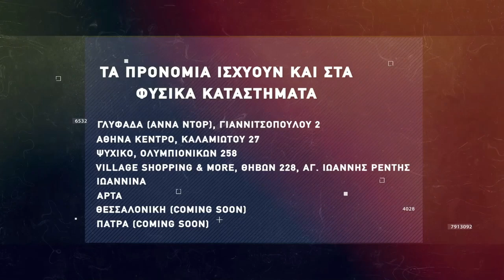Basketaki The League - Draft Fathers Vs San Antonio Smurfs (4/12/2021)